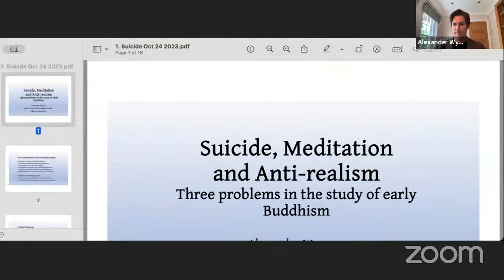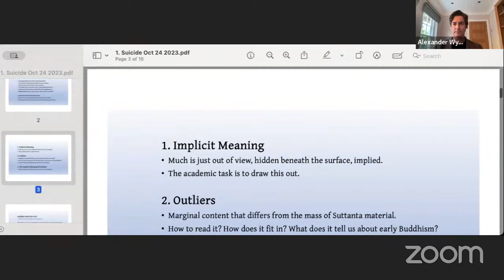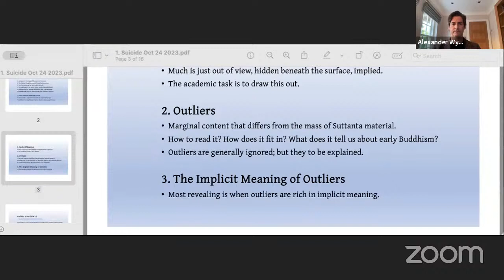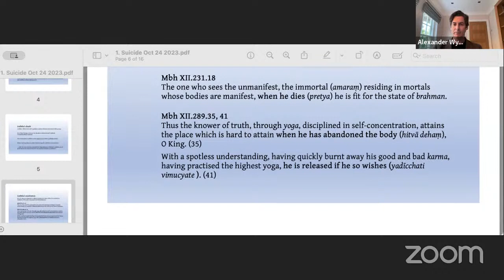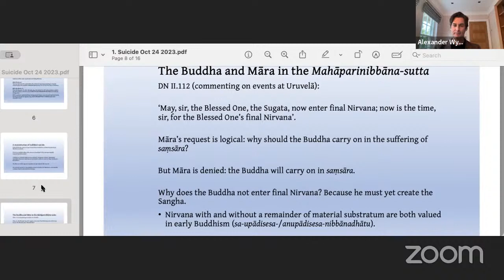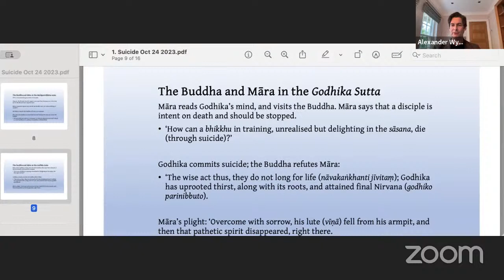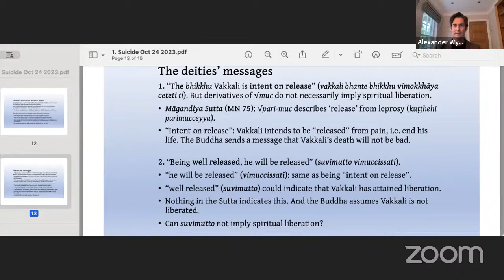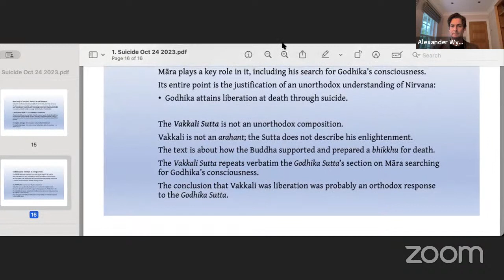OCBS DIRI Lecture 24/10/23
Suicide, Meditation and Anti-realism: Three Problems in the Study of Early Buddhism
Lecture 1
Delivered by Dr. Alexander Wynne on 24 October 2023
Copyright Alexander Wynne 2023.
These lectures are presented in conjunction with the Dhammachai International Research Institute, as part of our ongoing academic partnership.